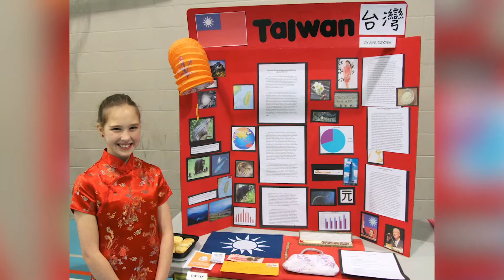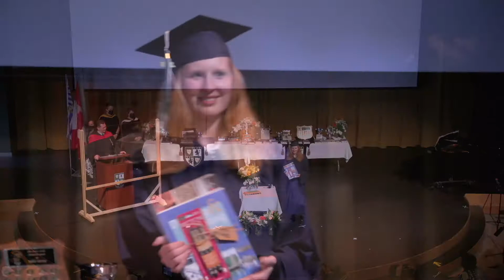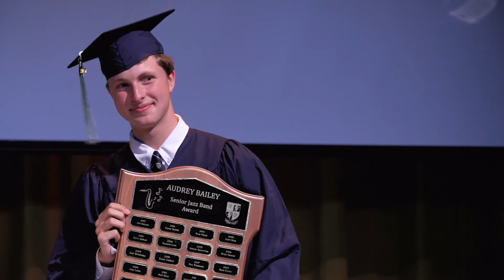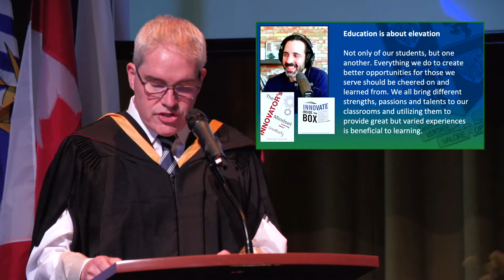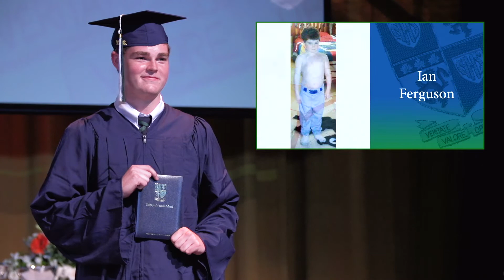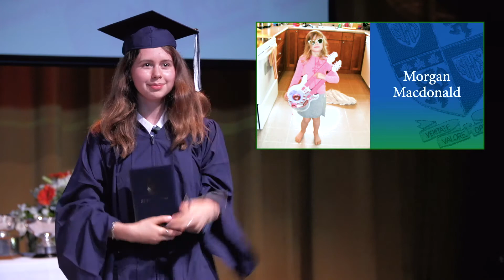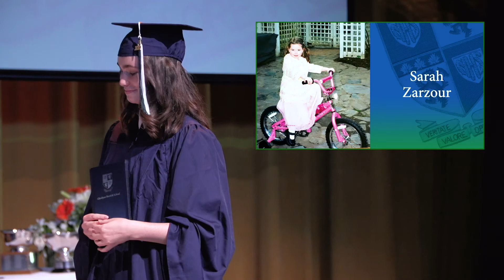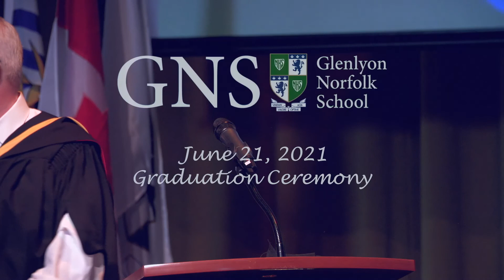Class of 2021 Graduation Ceremony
On June 21, 2021, Glenlyon Norfolk School celebrated this year's Graduating Class with a modified, livestreamed ceremony in Denford Hall.

Congratulations to the Class of 2021! This accomplished group of leaders has achieved a lot during their time at GNS. The 63 members of the Class of 2021 are hard workers! Collectively, they have been offered $1.6 million in university scholarships. This significant accomplishment will help support whatever choices they make this fall regarding post-secondary studies.

Collectively, they have earned 259 offers of acceptance to post-secondary institutions around the globe, an average of 4.11 per student. Some of them are planning to pursue studies in commerce, engineering, sciences, urban planning, the arts, computer science, creative writing, journalism or kinesiology. Some of them are planning a GAP year to explore other passions.

Over their four years in our Senior School, the 63 members of the Class of 2021 have definitely demonstrated their caring natures. Collectively, they have performed 8053 hours of community service during this time with 2,243 hours occurring during their Grade 12 year alone. This includes working with numerous organizations like Victoria Hospice, the Out of the Rain Youth Shelter, School Helpers Vancouver Island, Our Place and Broken Promises Animal Rescue. They have volunteered to coach, to clean beaches, to tutor, to bake or prepare meals, to help neighbours, and to write messages of support to the Canadian Forces. And they have also offered support within our school community helping with clubs, with athletics, in the theatre, or as part of the Round Square.

Wherever their next steps take them, we look forward to hearing about all of their upcoming adventures.

We are so proud of each and every one of you!

Glenlyon Norfolk School is an independent JK to Grade 12 International Baccalaureate and Round Square day and boarding school in Victoria, BC Canada.